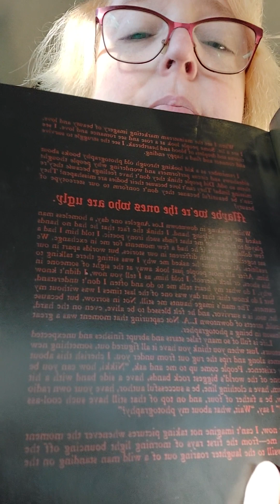Book Review - This is Gonna Hurt by Nikki Sixx